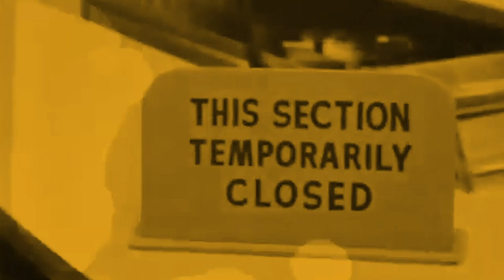Unregistered 217: Joe Allen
I was a techno-optimist until I came across the work of Joe Allen, who joined me to discuss the dark side of the ever more popular ideology called transhumanism.

Unregistered Academy courses and conferences, including Thaddeus Russell's  World War II: The Great Blowback; The Religious Right with Neil Young and Gio Pennacchietti; The History of NATO with Scott Ritter and James Carden; The Politics of COVID with Geoff Shullenberger and Jeffrey Tucker; and Reading Mark Fisher's Capitalist Realism

Bonus episodes of Unregistered, including recent interviews with Nadia Szold, Tony G of DrugCultGang, The Fedpost, Cody Wilson, Michael Malice, and Hotep Jesus

Unregistered Live, a live weekly interactive Zoom meeting with Thad and patrons

Discord private discussion group exclusively for patrons